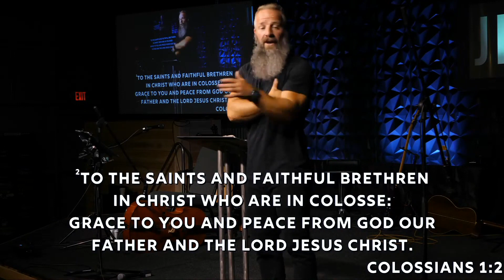Colossians Introduction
This is our weekly study through Colossians at South Beach Church